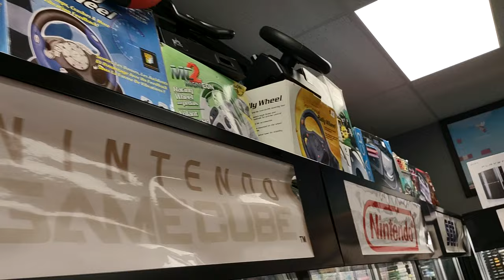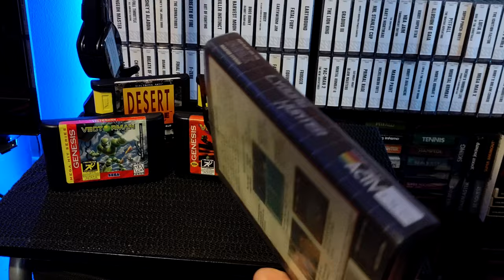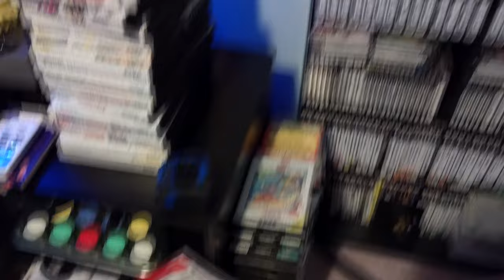Exploring Mr Dealz Games in Albany NY (Memory Lane)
Mr Dealz Video Games is located 1839 Central Ave, Albany, NY 12205